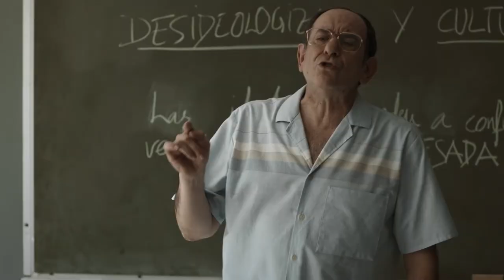¨Llegaron de noche¨ Trailer Oficial (Español)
Narra la historia real de Lucía, la única testigo en la matanza de los jesuitas en El Salvador. La madrugada del 16 de noviembre de 1989, en plena guerra civil salvadoreña, seis sacerdotes jesuitas, profesores universitarios, y dos empleadas fueron asesinados en la Universidad Centroamericana José Simeón Cañas (UCA) en San Salvador. Inmediatamente el gobierno culpabiliza a la guerrilla del FMLN, pero una testigo presencial echa por tierra la versión oficial: se llama Lucía Barrera y trabaja como empleada de la limpieza en la UCA. Lucía ha visto quiénes son los verdaderos asesinos: el ejército. Aquella mirada será clave para esclarecer la verdad y hacer justicia, pero además cambiará para siempre su vida y la de su familia.

Me ayudarías bastante:3